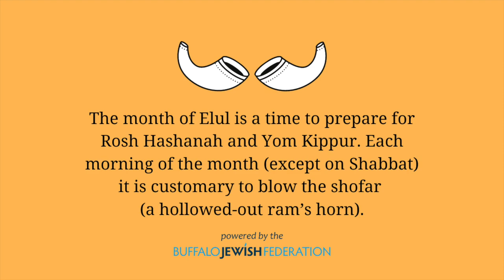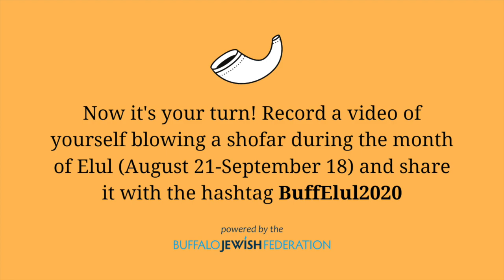Pass the Shofar!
The month of Elul is a time to prepare for Rosh Hashanah and Yom Kippur.  Each morning of the month (except on Shabbat) it is customary to blow the shofar (a hollowed-out ram's horn).

The blast of the shofar is a spiritual alarm, a wake-up call to arise from our summer slumber and begin the work of reflection in advance of the High Holidays.

Check out this mix of Jewish Buffalonians blowing the shofar and virtually passing the shofar to one another!

We hope you'll record a video of yourself blowing a shofar during the month of Elul (August 21 - September 18) and share it with the hashtag